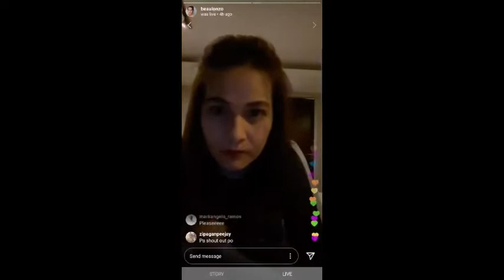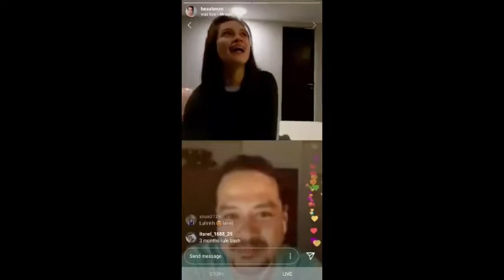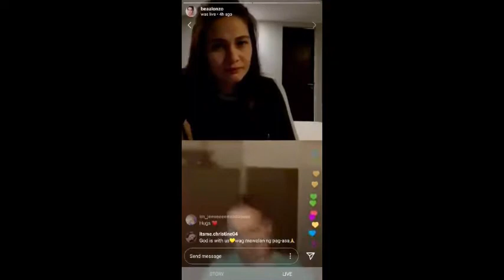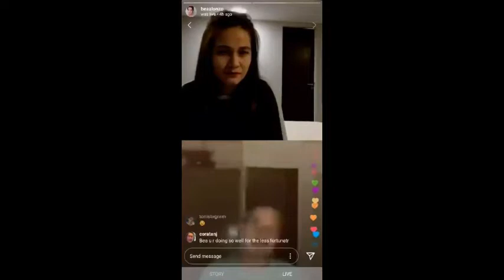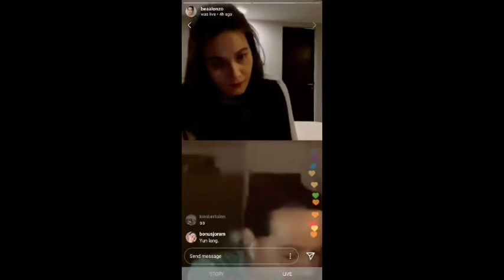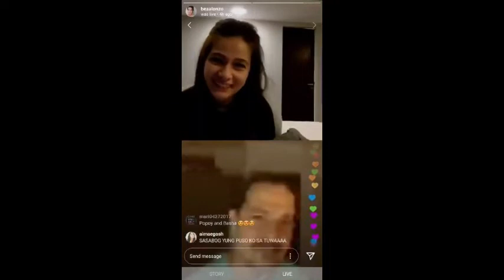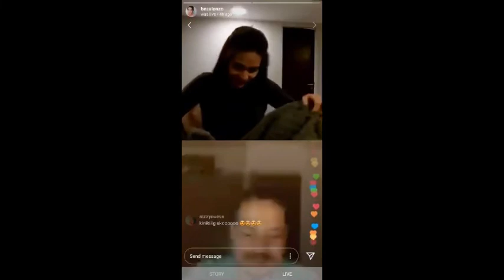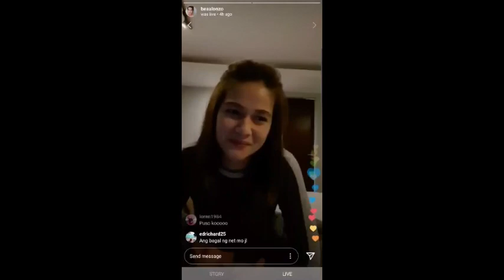[FULL VIDEO] Bea Alonzo and John Lloyd nag-usap sa Live IG Video || POPOY AND BASHA? A THIRD CHANCE?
-eto yung live kanina sa ig ni @beaalonzo

Bea: “Namiss kita”
John lloyd: “Namimiss kita”
Popoy: Nandun ka nung nagmahal ako. Nandun ka nung nasaktan ako. Nandun ka nung wala akong matakbuhan. Nandun ka nung kailangan ko ng kaibigan. Nandun ka nung kailangan ko ng kausap. Pag binabalikan ko lahat ng yon, minsan, di ko na alam kung ano ba tayo, kung sino tayo. Pero okay lang. Kasi ang mahalaga yung nandun ka. Yun lang, sapat, sapat na yun.

Basha: Anong movie?

Popoy: Wala. Gusto ko lang sabihin.

bea alonzo and john lloyd cruz movies second chance full movie,
bea alonzo and john lloyd cruz full movies miss you like crazy,
bea alonzo and john lloyd cruz and sam milby movies,
bea alonzo and john lloyd cruz asap,
bea alonzo and john lloyd cruz a second chance full movie,
bea alonzo and john lloyd cruz scene,
bea alonzo and john lloyd cruz drama,
bea alonzo and john lloyd cruz duet,
bea alonzo and john lloyd full movies,
bea alonzo and john lloyd cruz full movies 2013,
bea alonzo and john lloyd cruz movies now that i have you,
bea alonzo and john lloyd cruz miss you like crazy,
bea alonzo and john lloyd cruz second chance full movie,
bea alonzo and john lloyd cruz script reading,
bea alonzo and john lloyd teleserye,
tagalog movies bea alonzo and john lloyd cruz,
bea alonzo and john lloyd cruz theme song,
bea alonzo and john lloyd cruz that thing called tadhana,